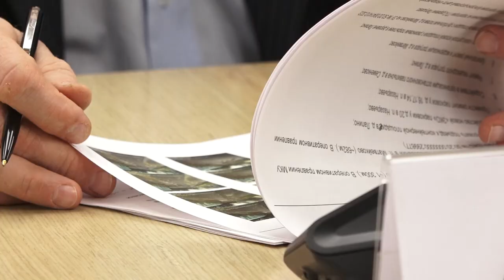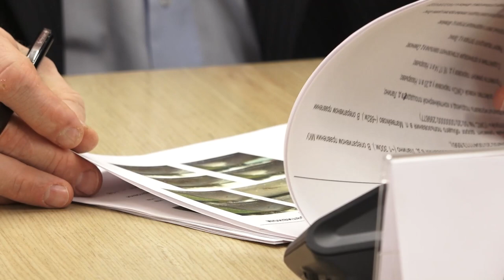Праздничная программа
Более 300 мероприятий пройдут в учреждениях культуры во время новогодних праздников.